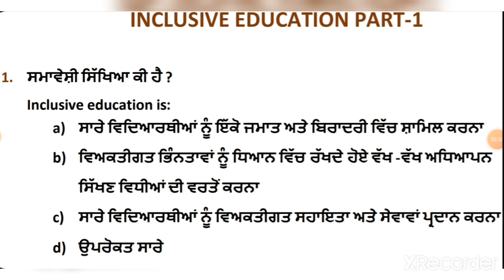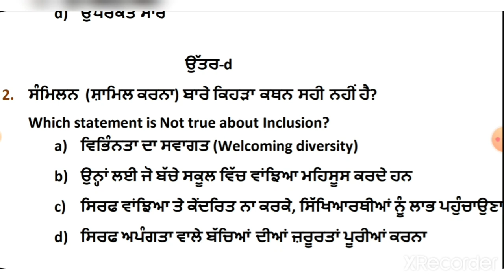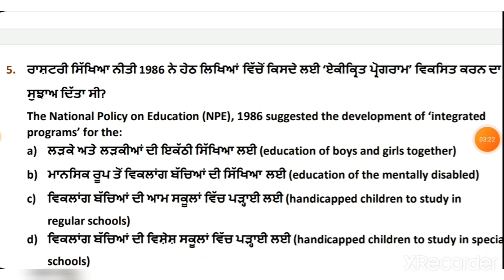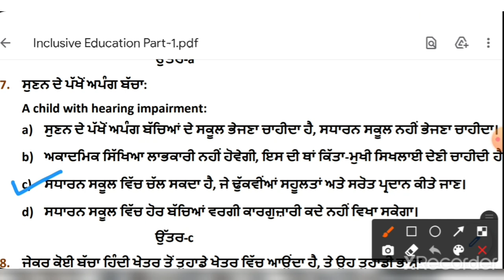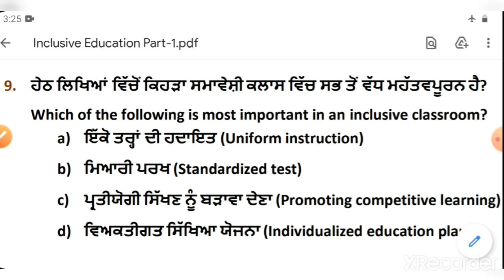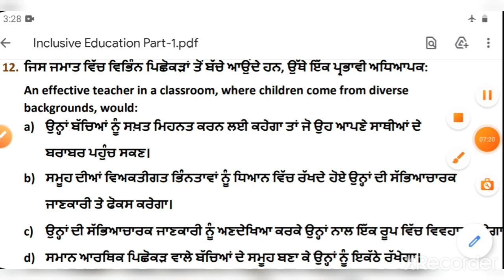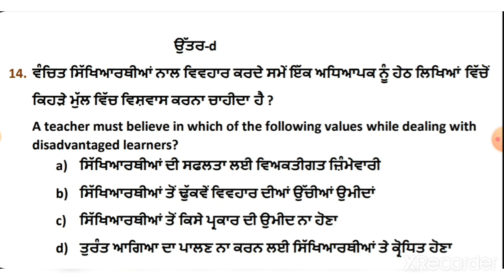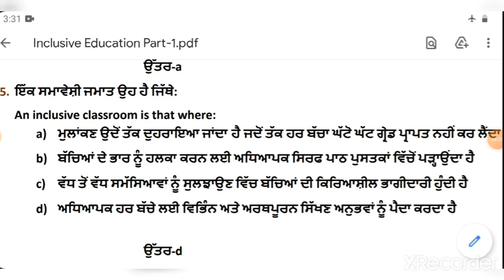NTT Preprimary Inclusive Education Part-1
NTT Preprimary Inclusive Education Part-1 ਸਮਾਵੇਸ਼ੀ ਜਾਂ ਸੰਮਿਲਿਤ ਸਿੱਖਿਆ very important mcqs